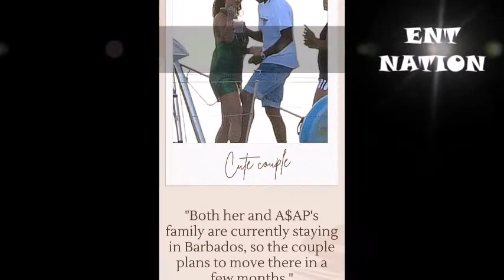SHOCKING Rihanna & A$AP DITCH the USA to raise son in Barbados :O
RnB pop sensation Rihanna plans to move to her hometown in Barbados to raise her newborn son.